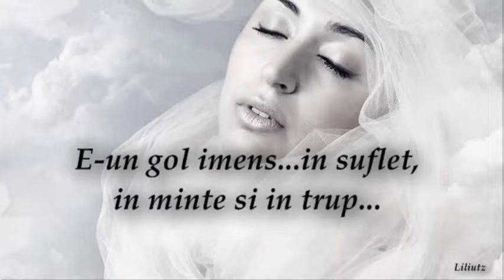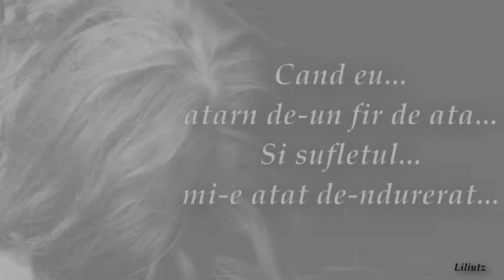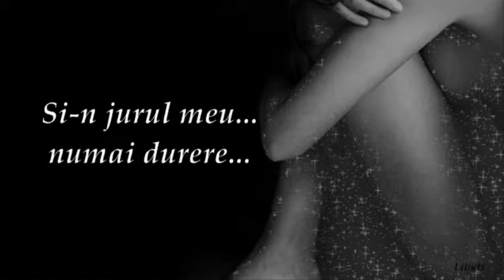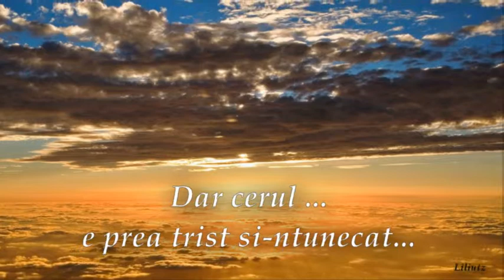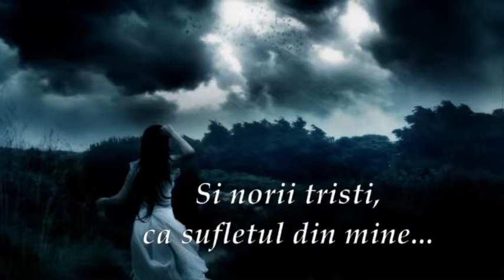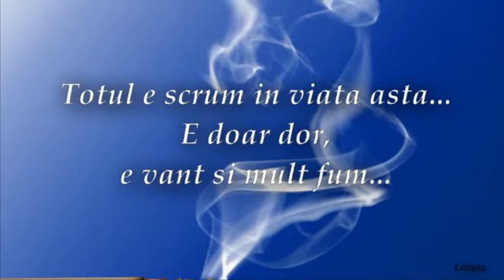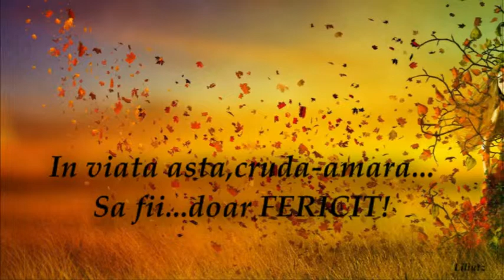Imi caut...Timpul!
Versuri:Roxana G.~Pasarea Spin